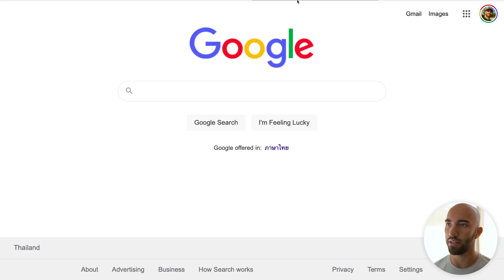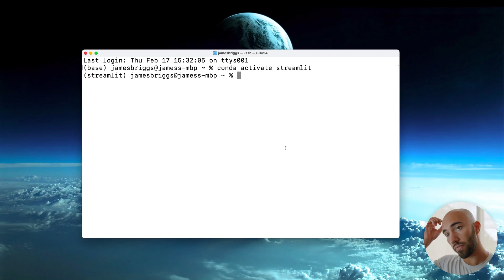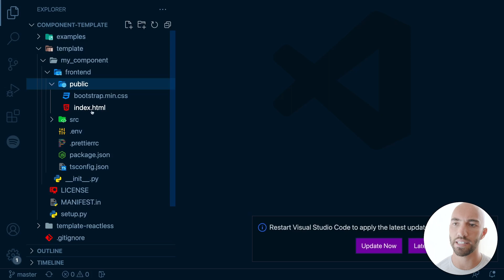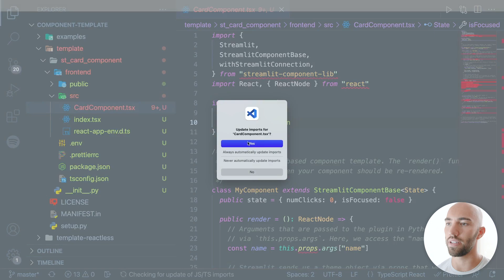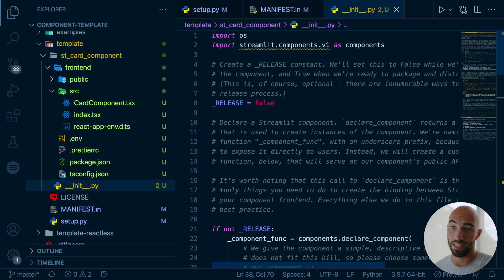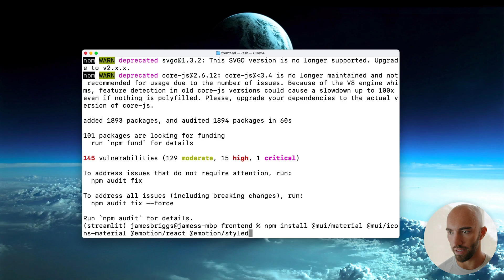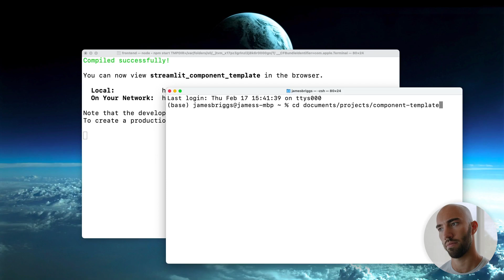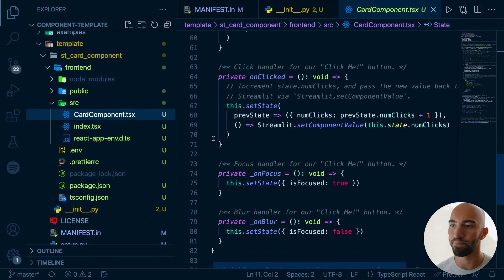Streamlit for ML #5.1 - Custom React Components in Streamlit Setup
There are plenty of prebuilt components designed by Streamlit themselves, and if you can't find what you need, there are even community-built components.

If you're still stuck, and there is just no component that covers what you need, we can build our own custom components.

To do this we do need to start playing with the lower-level web technologies that Streamlit itself is built upon. So it isn't as simple as using a prebuilt component. However, thanks to pre-made templates, it isn't too hard to create a new component.

In this sub-series, we'll learn exactly how to create custom components. We'll focus on designing an interactive card component using Material UI design elements.

📕 Article:
Coming soon

📖 Friend link to article:
Coming soon

00:00 Intro
02:19 Environment Setup
03:42 Starting with a Template
07:41 Naming for Card Component
11:31 Installing Node Packages
15:12 Running the Component